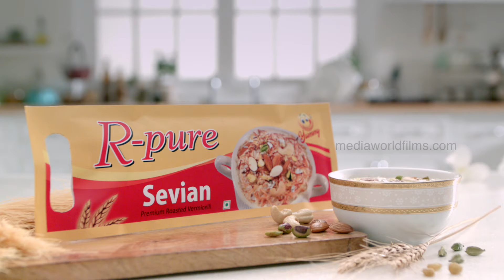RB Rajesh Bhardwaj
R-Pure Campaign
Director : RB Rajesh Bhardwaj